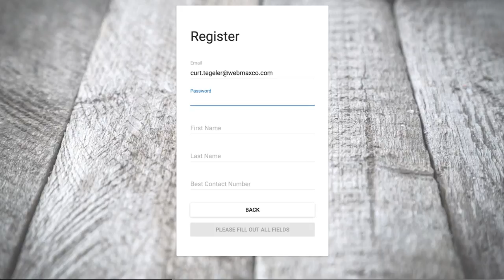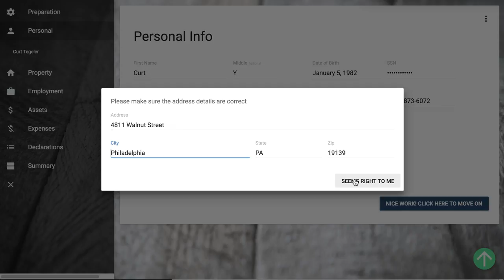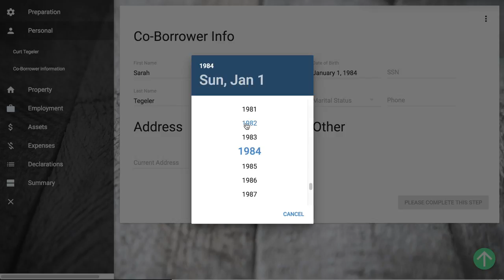START: Point-of-Sale Application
START is a point-of-sale application that integrate with web solutions and data sources in real time, providing a smooth, seamless application process for home buyers and lenders alike. Some key features include:
-Point-of-sale
-Lenders are provided with mortgage requests in real time
-Integrates with existing legacy enterprise level website solutions
-Clean application with superior user experience
-Automation (asset, tax, employment)
-Accelerate results
-Real-time data validation
-API drive field-level autocompletion
-Customization data validation engine
-Smart data entry validation engine
-Smart data entry elimination
-Secure on many different level
-color/background customization